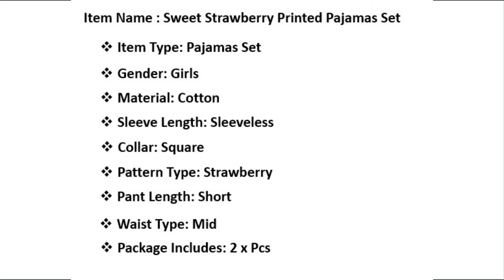Sweet Strawberry Printed Pyjamas Set ll Voggh Ltd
Product Details:

Item Type: Pyjamas Set
Gender: Girls
Material: Cotton
Sleeve Length: Sleeveless
Collar: Square
Pattern Type: Strawberry
Pant Length: Short
Waist Type: Mid
Package Includes: 2 x Pcs

Size Info (cm / inch):

Age  Bust (cm / inch) Top Length Pants Length (cm / inch)
6-12 Months 64 / 25.20 40 / 15.75 24 / 9.45
12-18 Months 68 / 26.77 42 / 16.54 26 / 10.24
18-24 Months 74 / 29.13 44 / 17.32 28 / 11.02
2-3 Years 80 / 31.50 46 / 18.11 30 / 11.81
3-4 Years 85 / 33.46 48 / 18.90 32 / 12.60
Let’s become friends!